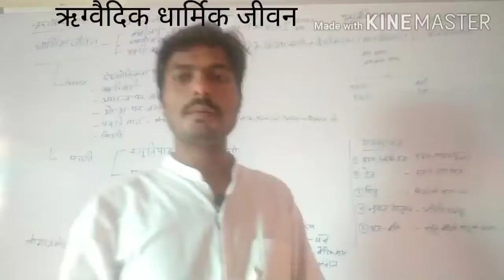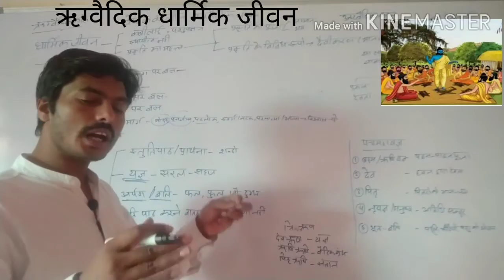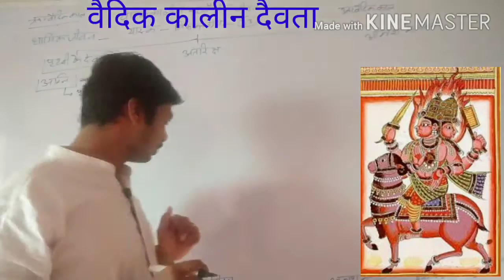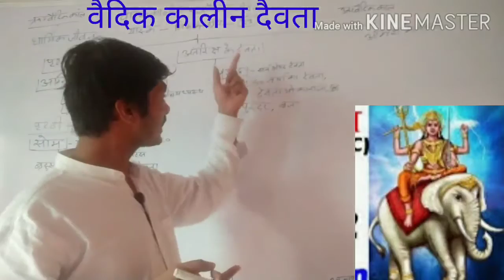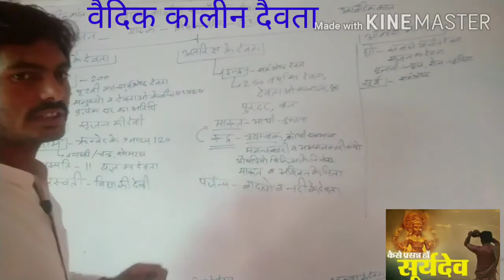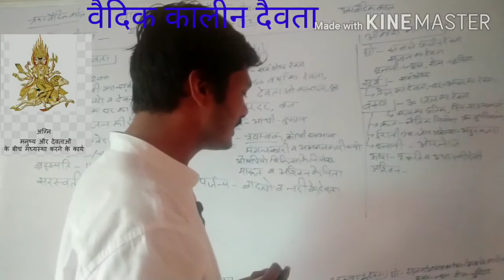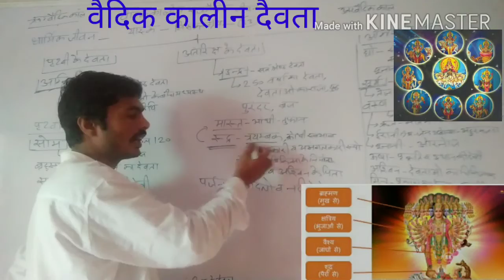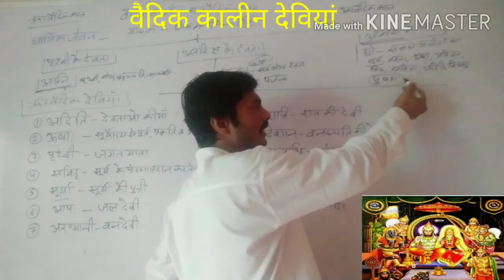वैदिक कालीन धार्मिक जीवन प्रमुख देवता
ऋग्वैदिक _कालीन_धार्मिक_जीवन